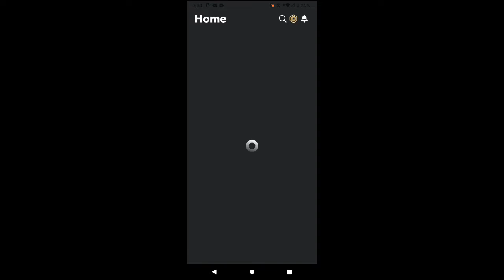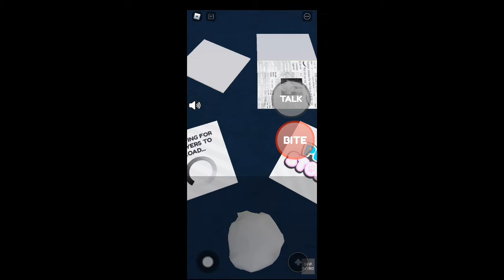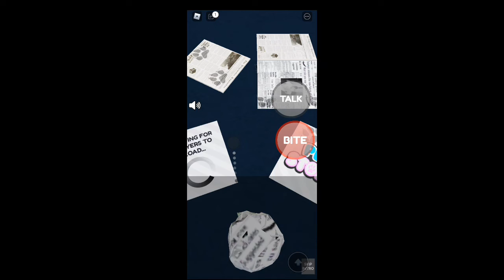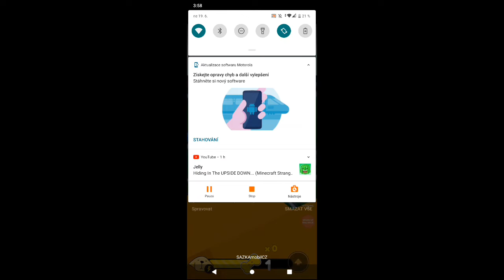Život pejska ( Roblox Pet Story